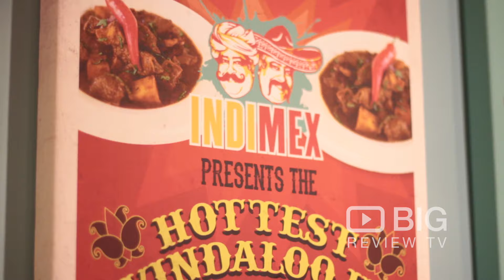Indimex Bar and Restaurant in Greenslopes QLD serving Indian and Mexican Food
Indimex is funky Indian with a Mexican twist and a warm welcome. Indimex is a place about taste. Your taste. Aussie pace. Unhurried. Relaxed. Airy.

Indimex
T22, Stones Corner Village, 401 Logan Road Greenslopes QLD Australia 4120